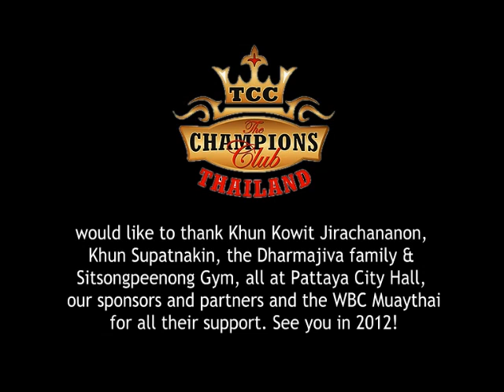Steve Wakeling v Jaochalam - TCC 6, The Champions Club Thailand 2011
Englands Steve Wakeling stops Jaochalam in the fourth to take the 2011 WBC Muaythai Supermiddleweight World Title...